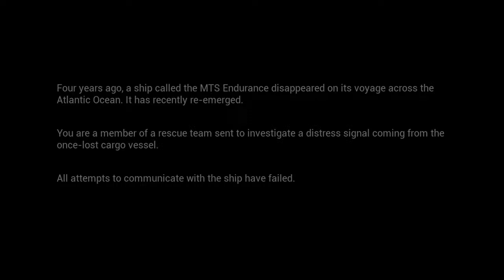The Lost Ship | Lazaret | Part 1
A rescue team is called out to investigate a distress signal coming from a ship identified as the MTS Endurance - a ship known to have disappeared 4 years ago on a voyage across the Atlantic. The rescue operation goes awry, and you are left stranded and alone on the derelict ship. Searching below deck you find no sign of life. The crew appears to have just vanished; replaced with eerie stone statues, but perhaps you're not as alone as you first thought.